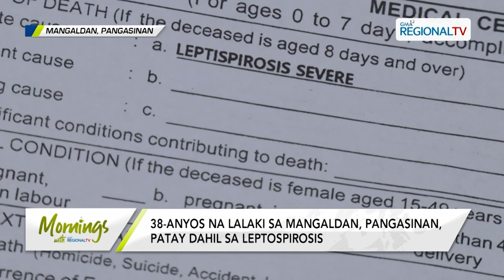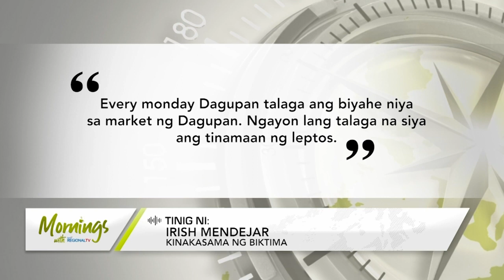Mornings with GMA Regional TV: Patay sa Leptos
38-anyos na lalaki sa Mangaldan, Pangasinan, patay dahil sa leptospirosis.